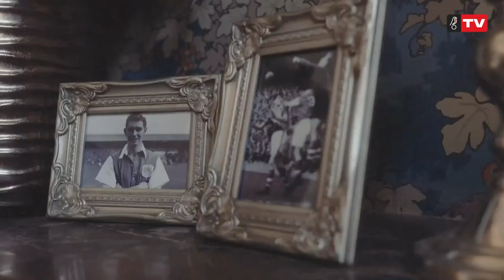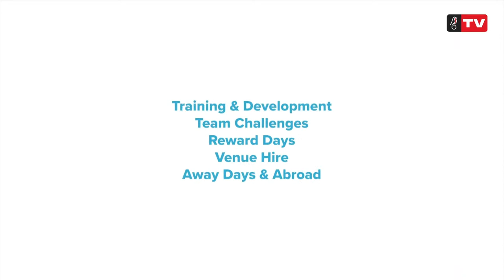Robins TV Pre-match show: Reading v Bristol City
Enjoy the build-up for Bristol City’s Sky Bet Championship fixture with Reading live from the Robins TV studio!

Unfortunately, this game is not available to domestic audiences.